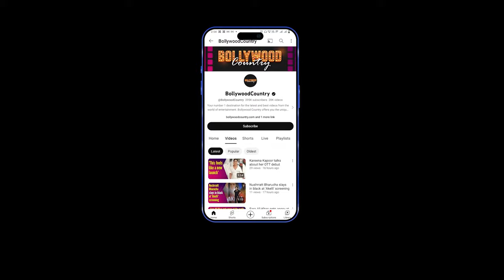Taarak Mehta's younger Sonu is going to get married, boyfriend proposed in filmy style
Actress Jheel Mehta, who became famous by playing the role of Chhoti Sonu in Taarak Mehta Ka Ooltah Chashmah, has got engaged. The video of his proposal is viral on social media.